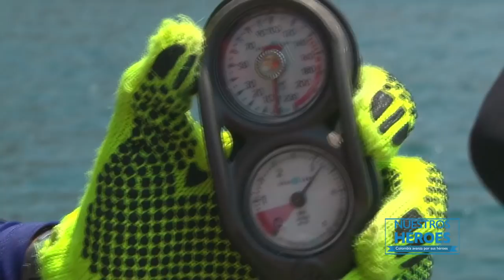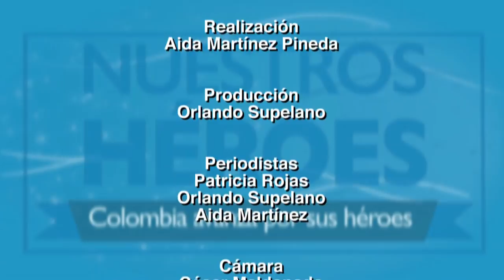Defensa Civil Colombiana